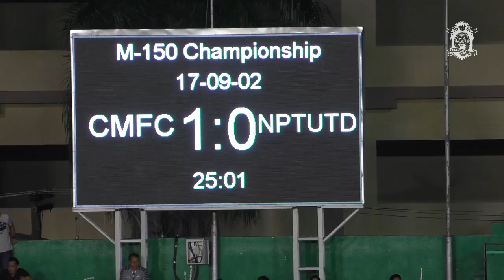TIGER TV : CMFC 1-1 NPTUTD (T2 Highlight - 2 September 2017)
"พยัคฆ์ล้านนา" เชียงใหม่ เอฟซี เปิดรังแบ่งแต้มกับ "เสือป่าราชา" นครปฐม ยูไนเต็ด ไปด้วยสกอร์ 1-1
ติดตามความเคลื่อนไหวอื่น ๆ เพิ่มเติมได้ทาง